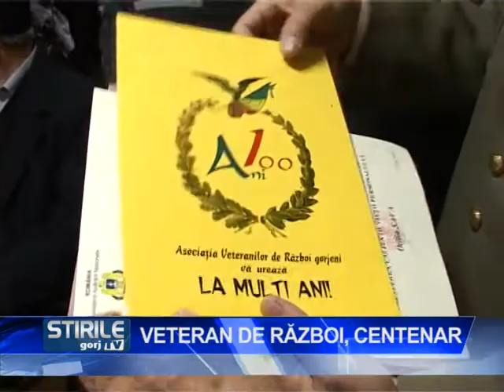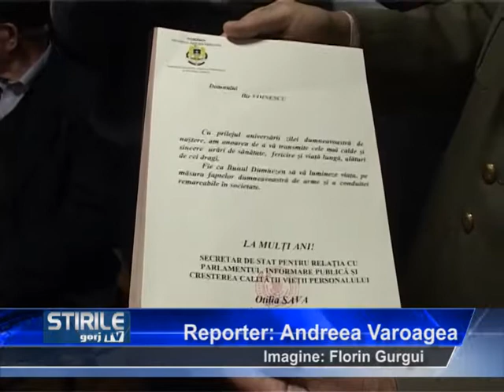Veteran de război, centenar!